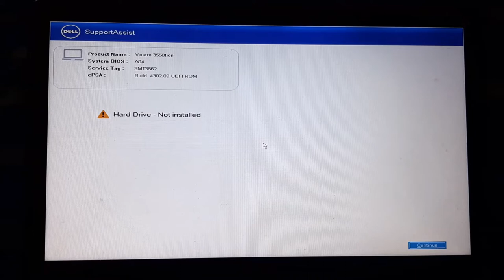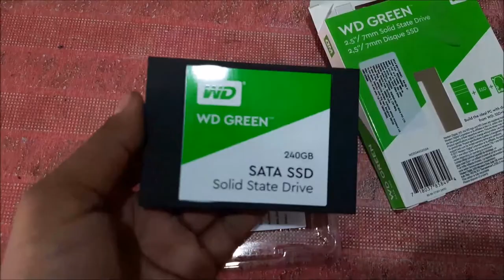hard disk crash || installing new SSD 240 GB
this  video  is  all  about  hard  disk  crash  and  installing  new  SSD  of  240  GB  at  the  place  of  hard  disk

if  we  replace  our  older  hard disk  with  any  SSD  then  it  will  increase  the  performance  of  our  laptop..